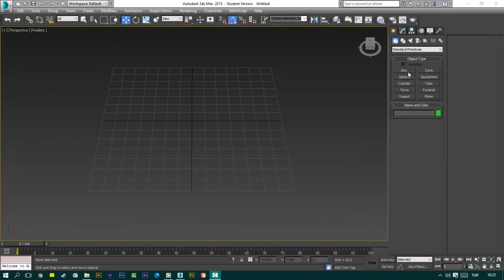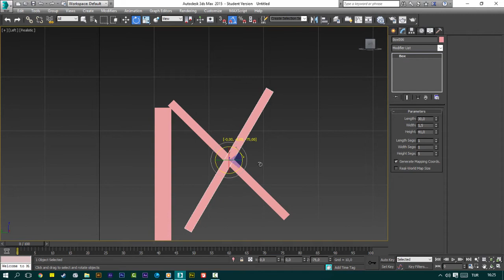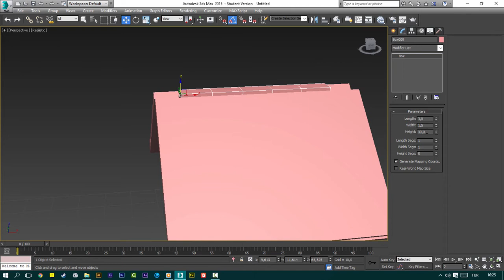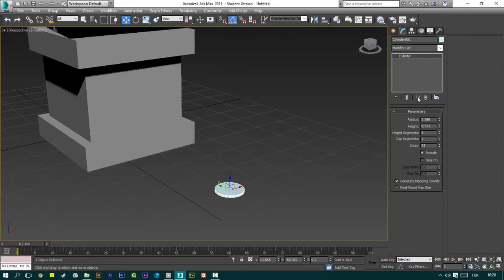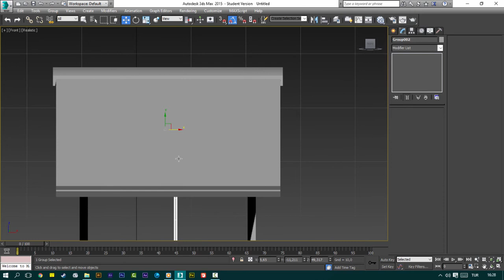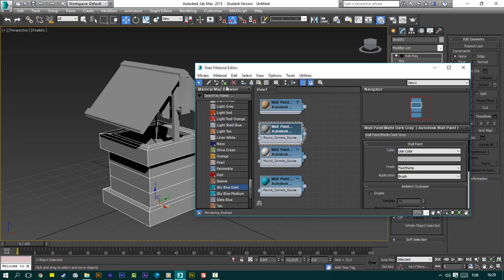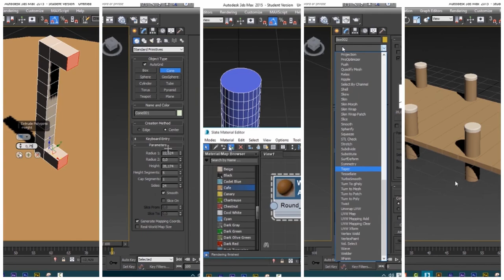Well Modeling | 3DS Max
3dsmax Well Modeling
"How to Make Farm" the well that is included in the playlist.

Body of Well :0:00
Well Roof: 0:52
Pulley System: 3:03

Seico - Hop On
• Support Seico: